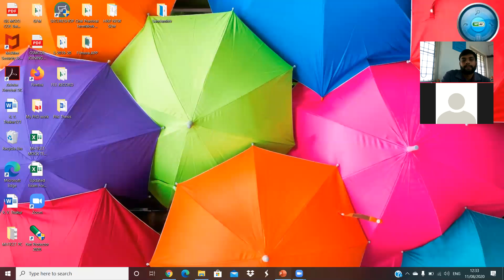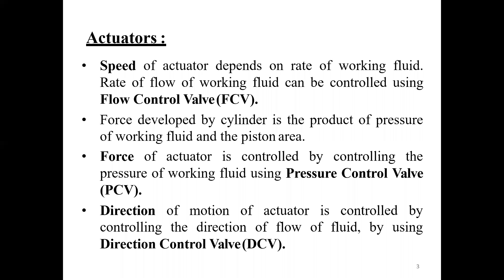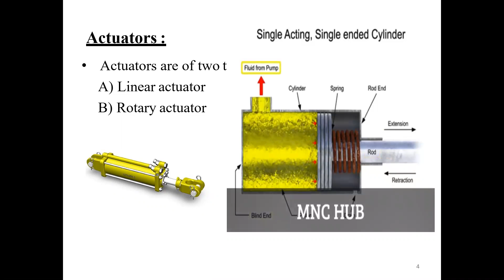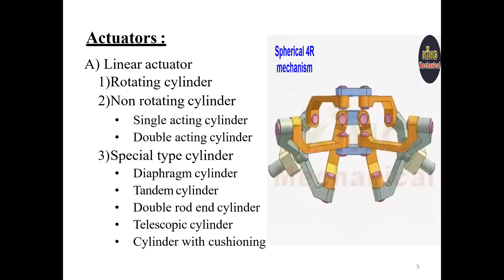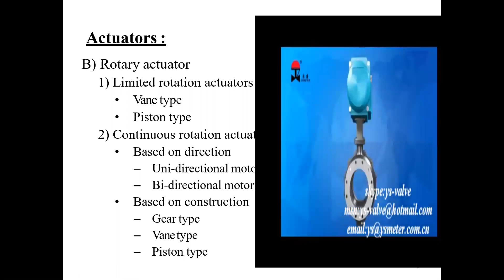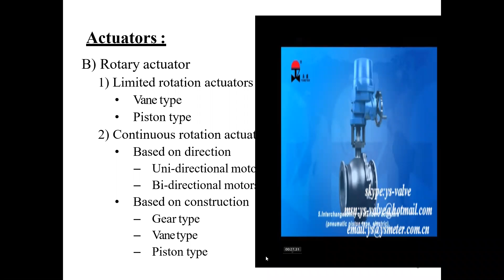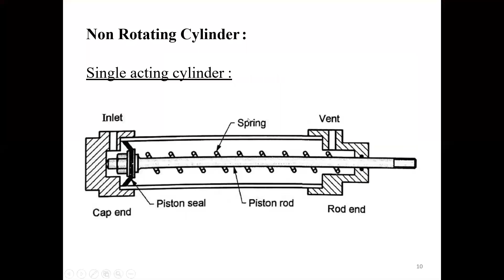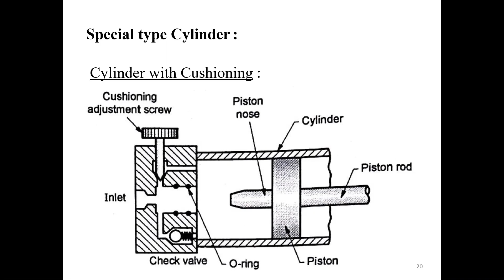H&P Unit 02 Topic Working of various types of Actuators